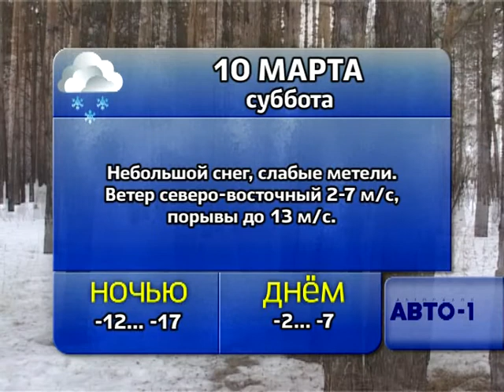Погода 9, 10, 11 марта